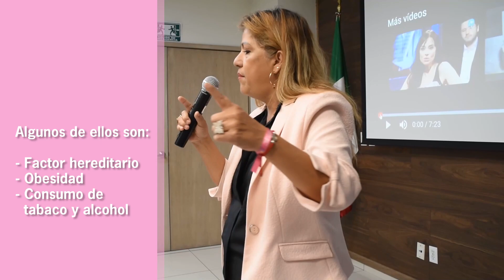Charla-taller sobre cáncer de mama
Una detección oportuna del cáncer de mama puede hacer la diferencia entre la vida y la muerte, señaló Josefina Camarena Martínez, miembro de la asociación Red Apoyo Rosa, quien impartió una charla a la comunidad de UDGVirtual, con el propósito de brindar información precisa y necesaria sobre dicha enfermedad. Te invitamos a seguir la charla